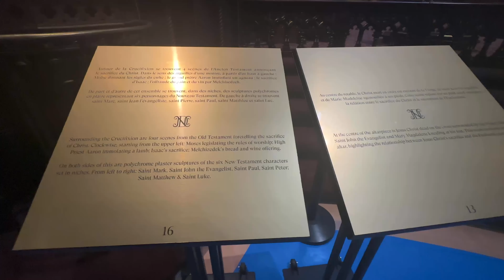Notre-Dame Basilica of Montreal And Montreal Downtown